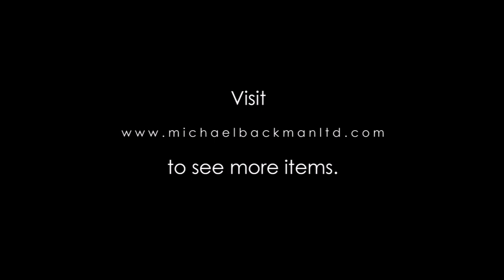5976 Algerian Silver Pen Box